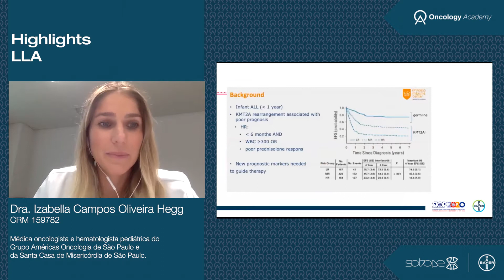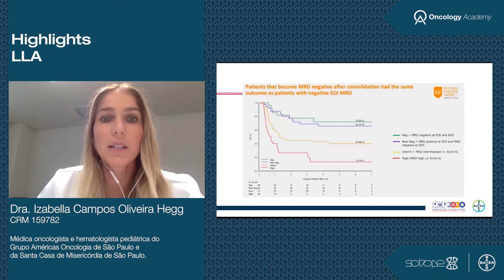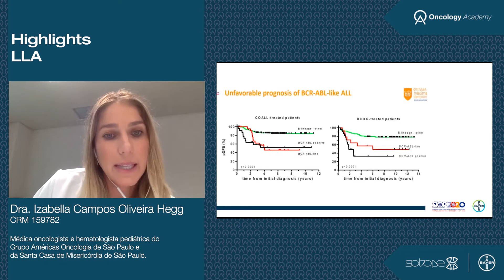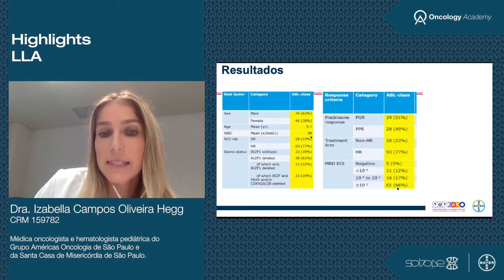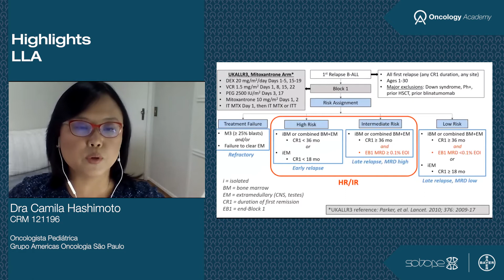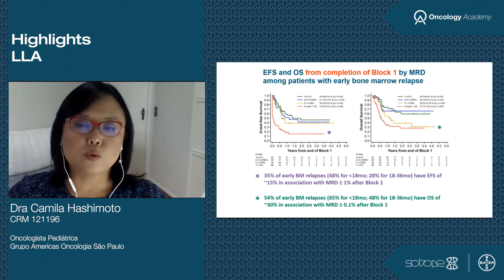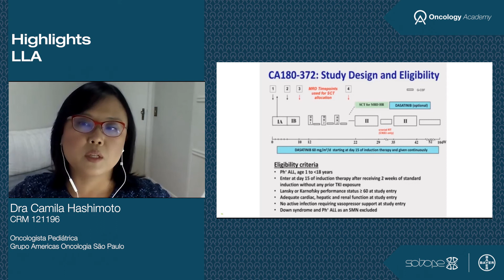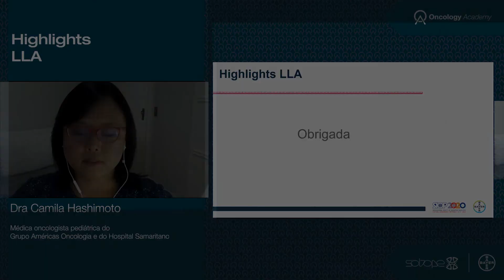LLA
Dra Camila Hashimoto  - Oncologista Pediátrica-Grupo Americas Oncologia São Paulo
Dra. Izabella Campos Oliveira Hegg - Médica oncologista e hematologista pediátrica do Grupo Américas Oncologia de São Paulo e da Santa Casa de Misericórdia de São Paulo. Formada em medicina pela UFMG, pediatria pelo Hospital Municipal Infantil Menino Jesus e em Hematologia e Oncologia Pediatrica pela Santa Casa de São Paulo